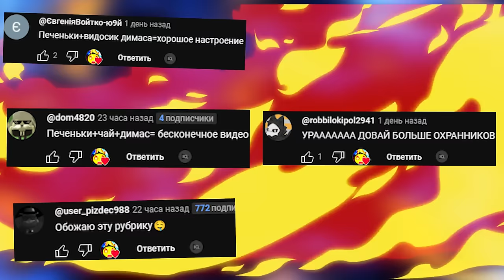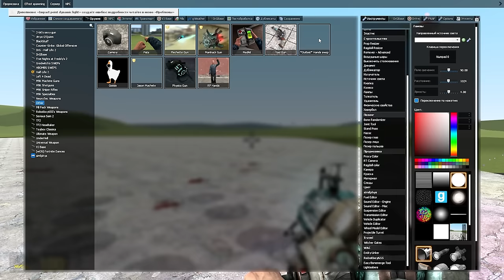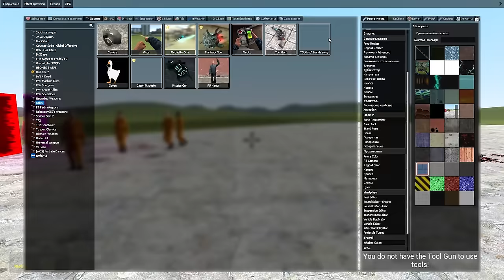СОНИК ПОЖИРАТЕЛЬ В ЛАБИРИНТЕ С ПОРТАЛАМИ АТАКУЕТ НАС SONIC EXE Garry's Mod Sandbox